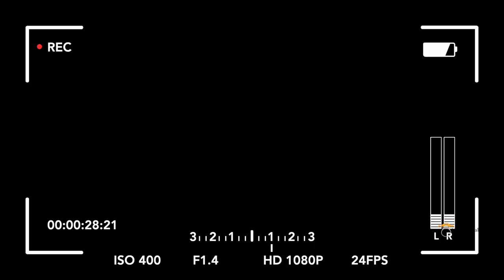Pushparaj & Priscilla I Catholic Engagement Highlight I Mohit Malhotra Photography I Mumbai l 2023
@Mohitmalhotraphotography   @Happening Life With Mohit

ABOUT ME : PHOTOGRAPHY​​​​​​ is not just a hobby for me its a actual PASSION​​​​​​ of my life. Its not just how you hold a camera and snap a picture , its the way you see life & everything around you.. I am a Mumbai based fashion & wedding photographer, born in Mumbai . We are in this Profession Since1980​​​​​​ . Have also worked with great photographers in my profession. I got my first break with DNA in Mumbai . Then later I joined our family business at the age of twenty-three owned by my Dad and and took it on high level of Wedding Photography ,Commercial and Fashion Photography . Have achieved so much in such less time, I still feel that my journey has just begun.
Your HappinessOurSatisfaction​​​​​​ .